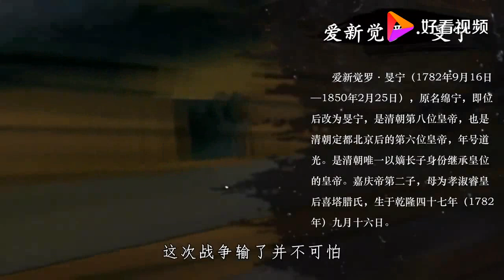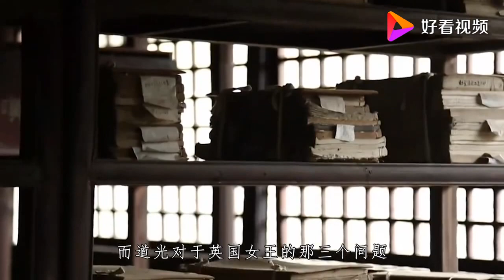道光得知英女王只有22岁后，连问了三个问题，让后人耻笑多年